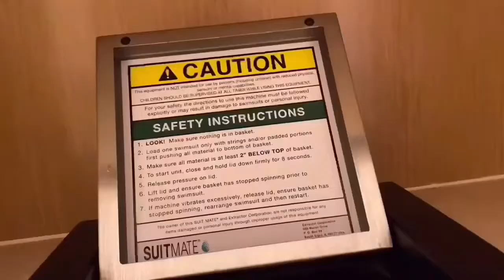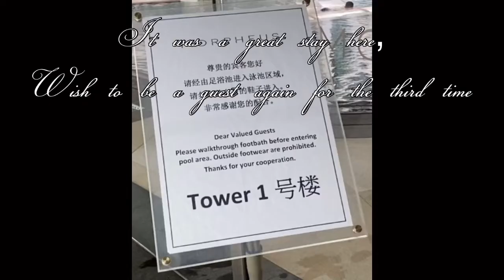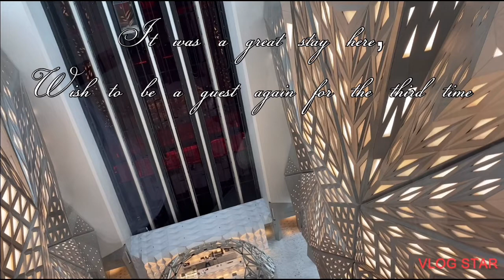Wanna visit Morpheus hotel? Let’s go /Chinoys Lab